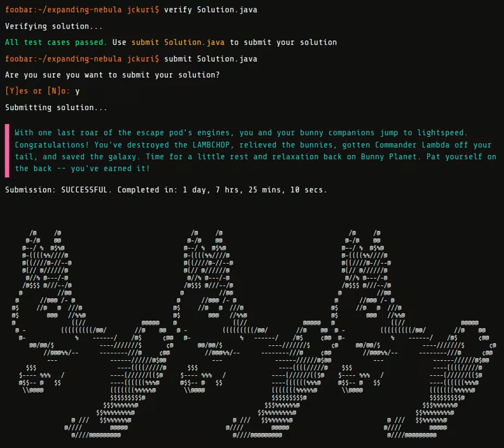I just completed my secret mission. I'm a top developer. 🥰😍🤩🤑😎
This week was one of the most challenging, most exciting, and most rewarding weeks in my whole life. I just completed my secret mission. I'm a top developer. 🥰😍🤩🤑😎